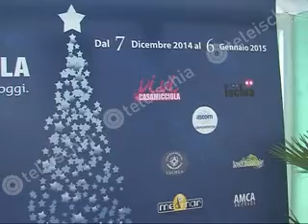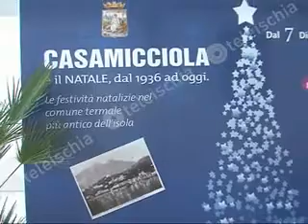natale a casamicciola, presentato il programma